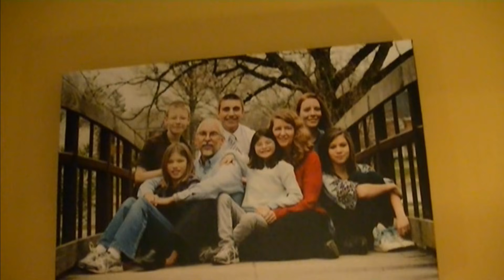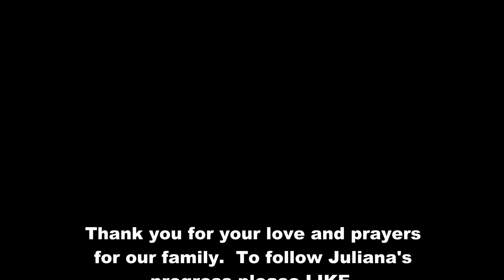Juliana and Family (Thanksgiving Dinner and Christmas Decorating)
Juliana's doctors gave her a two week "vacation" from chemotherapy so she can enjoy Thanksgiving.  She's, also, on an appetite stimulant (which she has had in the past when she fought cancer) to get her to gain weight.  It's working.

We had quite a few people over for Thanksgiving Dinner (I know some of you watching from other parts of the world don't celebrate this holiday in your country).

Juliana starts chemotherapy, again, on  November 30, 2015 for five straight days.  We, still, don't have a solid date on when her bone marrow transplant will happen.

Thank you for your love and prayers for Juliana and our family!

John Carver
{Juliana's Daddy)